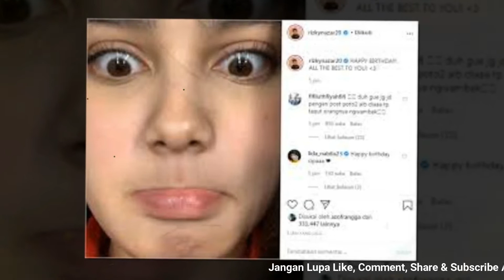Rizky Nazar Canggung Di Pesta Ultah Syifa Hadju, Febby Rastanty Sampe Gemes Karena Ini